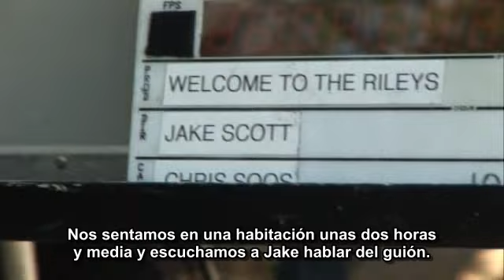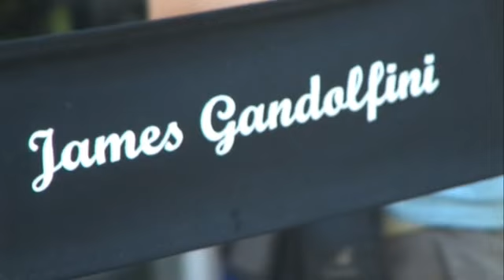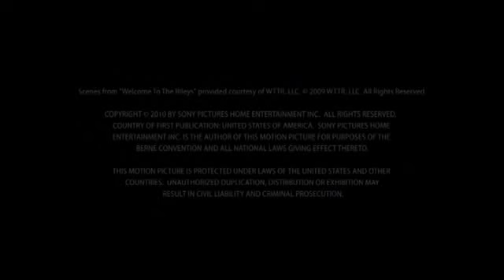Creating the Rileys - WTTR DVD Featurette - HQ - Subs Español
This Feature belongs to Sony Pictures

Subtítulos y Sincro hechos por mí ~ Uchi22 | @Uchiland
Tambien posteado en mi blog y twitter

Por favor si lo usas da crédito. Gracias

Video Source: My WTTR DVD